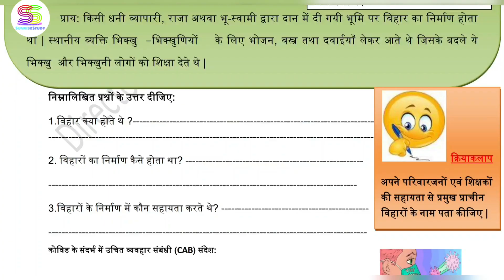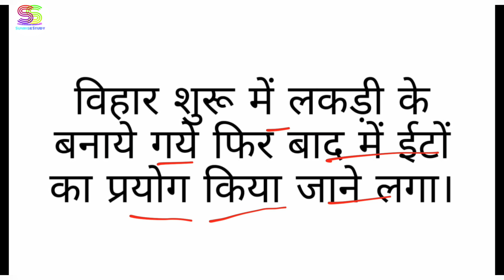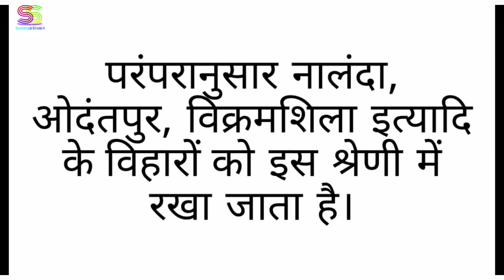Worksheet no. 23 ONLY ANSWERS Date 18-DEC-2020 Class 6 th Sub :- SOCIAL SCIENCE ( HINDI MEDIUM) DOE